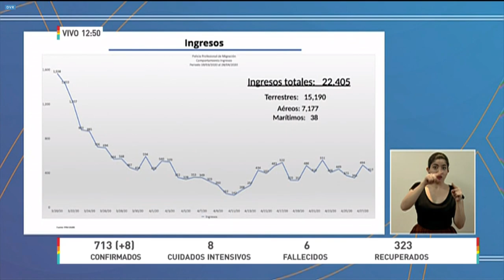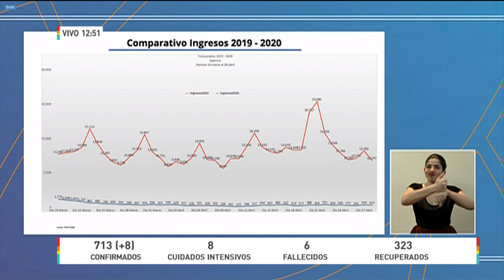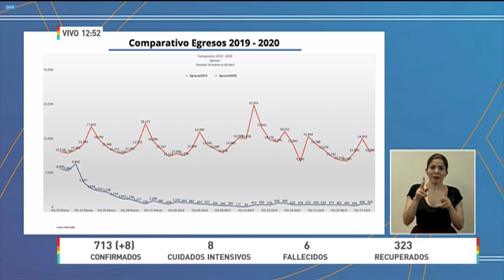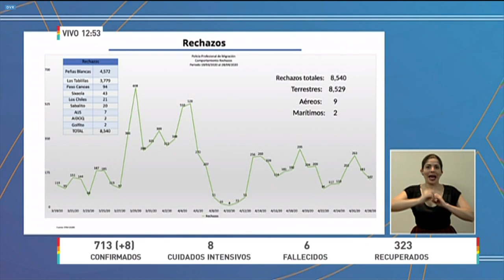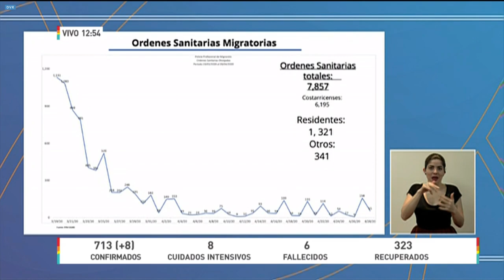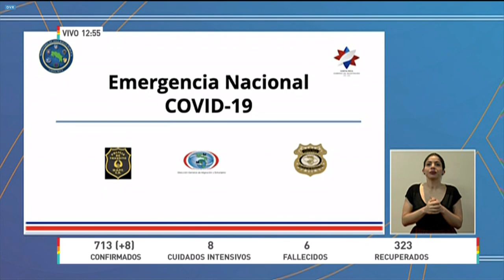Conferencia de Prensa COVID-19 [MIÉRCOLES 29 DE ABRIL 2020]